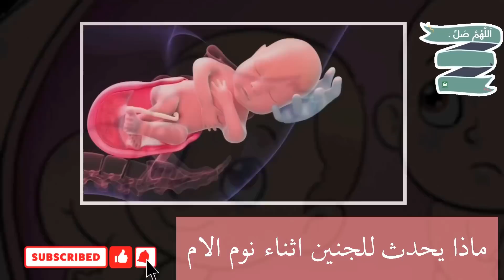ماذا يحدث للجنين أثناء نوم الأم؟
ماذا يحدث للجنين أثناء نوم الأم؟ يقضي جنينك من 90% ـ 95% من الوقت نائمًا داخل رحمك، كما أثبتت الدراسات التي قام بها الأطباء على الأجنة داخل أرحام أمهاتهم في الفترة من الأسبوع 38 إلى الأسبوع 40، وبالتالي خلال نومك أحد الأنشطة التي يقوم بها جنينك هي النوم، ولكن النوم ليس النشاط الوحيد الذي يقوم به جنينك في أثناء نومك، فهناك عدة أنشطة أخرى إخلاء المسؤولية: